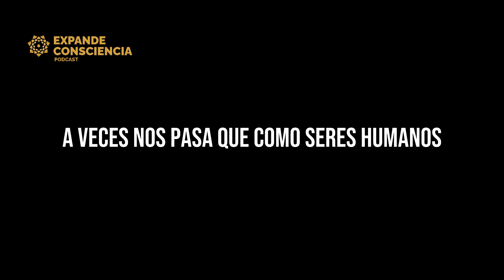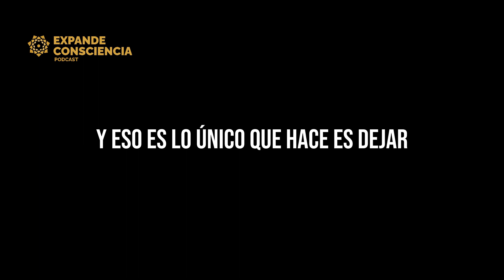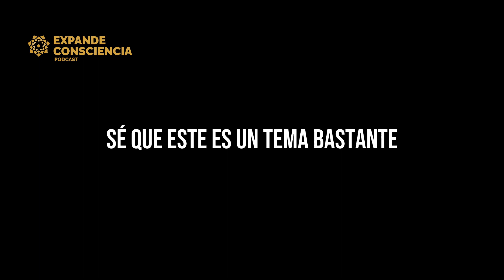Te mientieron, la ESPERANZA NO SIRVE para nada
Este fue mi primer paso para comenzar a sanar aquellas enfermedades que me diagnosticaron...